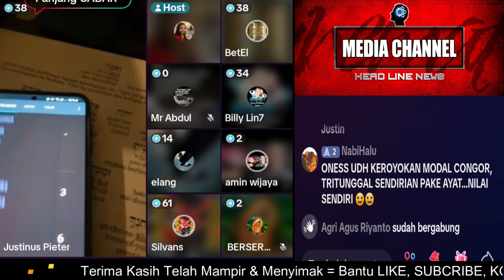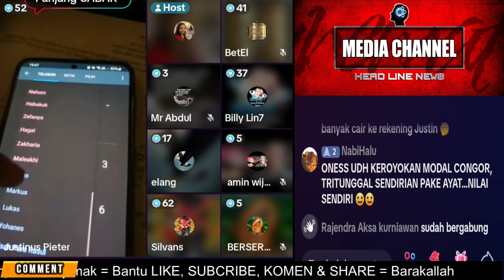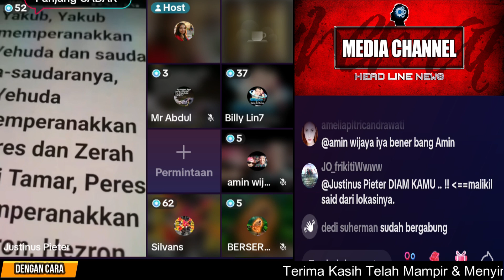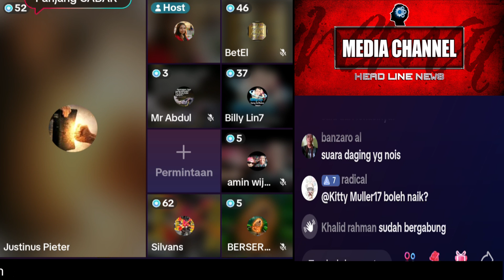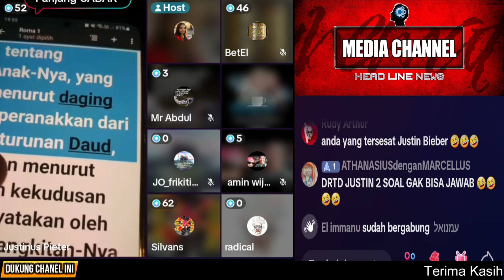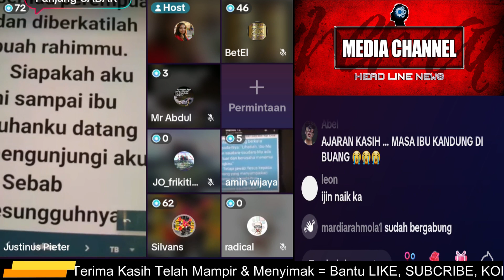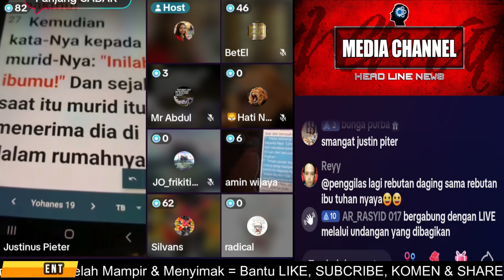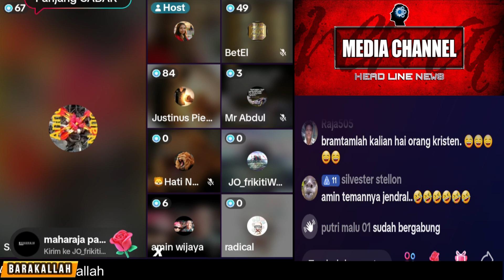POLEMIK KEDAGINGAN Y35U5 YANG MENJADI PERDEBATAN ANTARA 2 53T3RU ONENES VS TRITUNGGAL